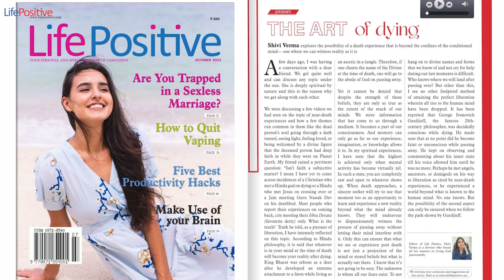Journey 1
THE ART of dying

Shivi Verma explores the possibility of a death experience that is beyond the confines of the conditioned  mind— one where we can witness reality as it is

A few days ago, I was having

a conversation with a dear  friend. We gel quite well  and can discuss any topic under  the sun. She is deeply spiritual by  nature and this is the reason why  we get along with each other.

We were discussing a few videos we  had seen on the topic of near-death  experiences and how a few themes  run common in them like the dead  person’s soul going through a dark  tunnel, seeing light, feeling loved, or  being welcomed by a divine figure  that the deceased person had deep  faith in while they were on Planet  Earth. My friend raised a pertinent  question: “Isn’t faith a subjective  matter? I mean I have yet to come  across incidences of a Christian who  met a Hindu god on dying or a Hindu  who met Jesus on crossing over or  a Jain meeting Guru Nanak Dev  on his deathbed. Most people who  report their experiences on coming  back, cite meeting their Ishta Devata (favourite deity) only. What is the  truth? Truth be told, as a pursuer of  liberation, I have intensely reflected  on this topic. According to Hindu  philosophy, it is said that whatever  is in your mind at the time of death  will become your reality after dying.  King Bharat was reborn as a deer  after he developed an extreme  attachment to a fawn while living as  an ascetic in a jungle. Therefore, if  one chants the name of the Divine  at the time of death, one will go to  the abode of God on passing away.

Yet it cannot be denied that  despite the strength of these  beliefs, they are only as true as  the extent of the reach of our  minds. We store information  that has come to us through a  medium. It becomes a part of our  consciousness. And memory can  only go as far as our experience,  imagination, or knowledge allows  it to. In my spiritual experiences,  I have seen that the highest  is achieved only when mental  activity has become virtually nil.  In such a state, you are completely  raw and open to whatever shows  up. When death approaches, a  sincere seeker will try to use that  moment too as an opportunity to  learn and experience a new reality  beyond what the mind already  knows. They will endeavour  to dispassionately witness the  process of passing away without  letting their mind interfere with  it. Only this can ensure that what  we see or experience post death  is not just a projection of the  mind or stored beliefs but what is  actually out there. I know that it’s  not going to be easy. The unknown  is where all our fears exist. To not  hang on to divine names and forms  that we know of and not cry for help  during our last moments is difficult.  Who knows where we will land after  passing over? But other than this,  I see no other foolproof method  of attaining the perfect liberation  wherein all ties to the human mind  have been dropped. It has been  reported that George Ivanovich  Gurdjieff, the famous 20th century philosopher, was decidedly  conscious while dying. He made  sure that at no point did he become  faint or unconscious while passing  away. He kept on observing and  commenting about his inner state  till his voice allowed him until he  was no more. Perhaps he met angels,  ancestors, or demigods on his way  to liberation as cited by near-death  experiences, or he experienced a  world beyond what is known to the  human mind. No one knows. But  the possibility of the second aspect  can only be ensured when we follow  the path shown by Gurdjieff.

Editor of Life Positive, Shivi  Verma is a devotee who found  ll her answers in loving God